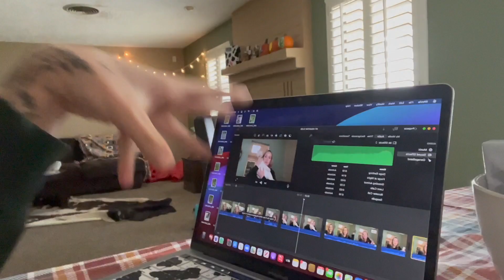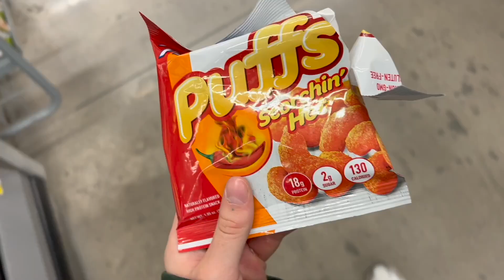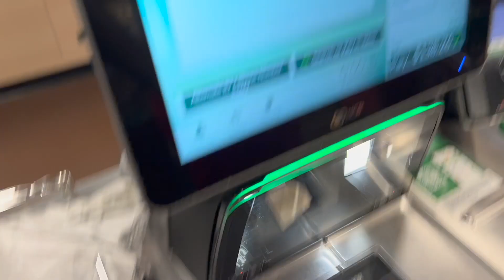a day in my life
my life is falling apart. thx for watching!

socials-
follow my new instagram!

All contents in this video are completely legal, sold to me by a legal state business.